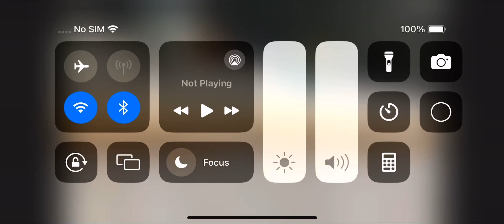May 14, 2024